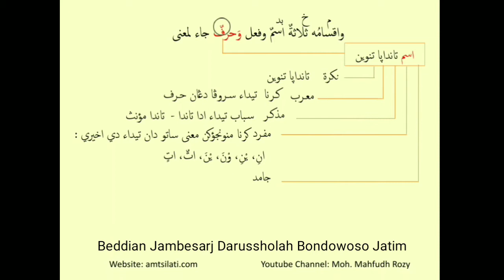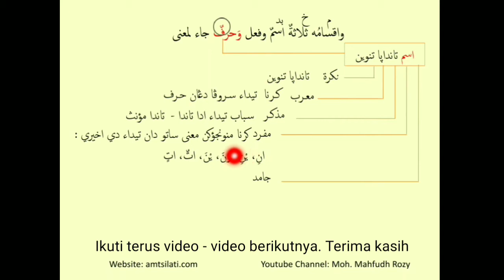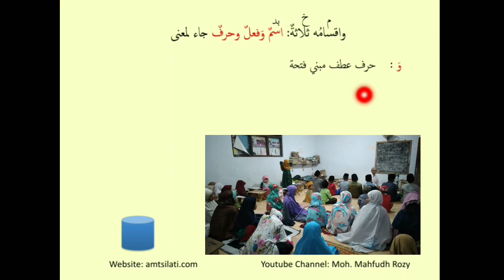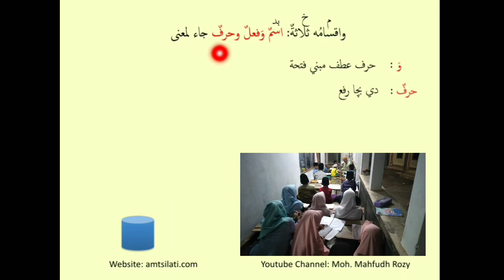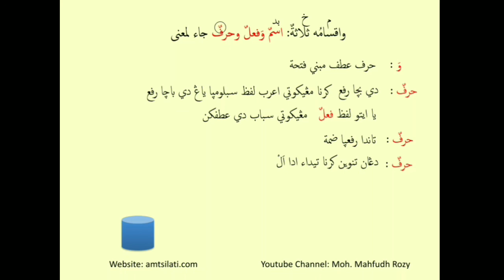Isim yang ikut i'rob sebelumnya | Alfiyah & Ajrumiyah #12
Isim yang mengikuti i'rob sebelumnya na'at, athaf, taukid, badal.

Bagi yang ingin belajar metodologi amtsilati via zoom silahkan call / wa: 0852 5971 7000
dan bagi yang mau ber-infaq bisa melalui aplikasi linkaja, ovo nomer 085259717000, BNI syariah 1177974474 an. MOH MAHFUDZ ROZY